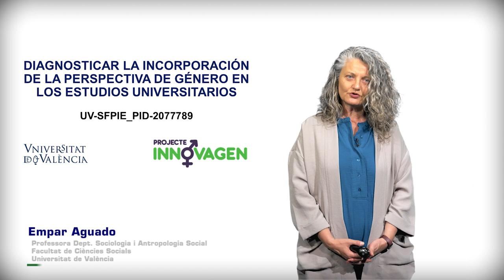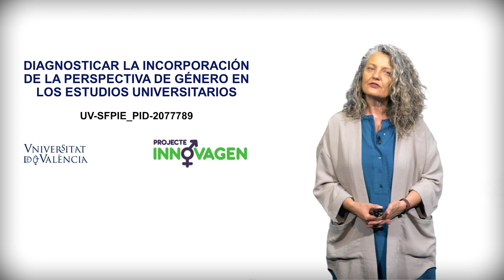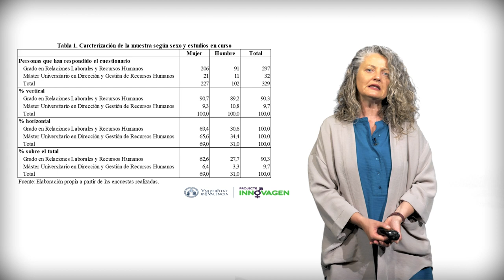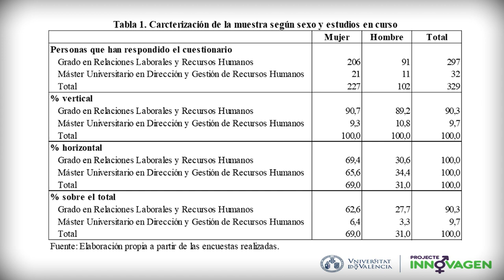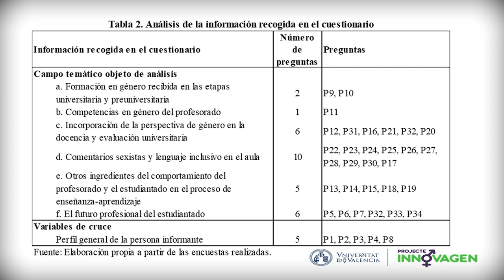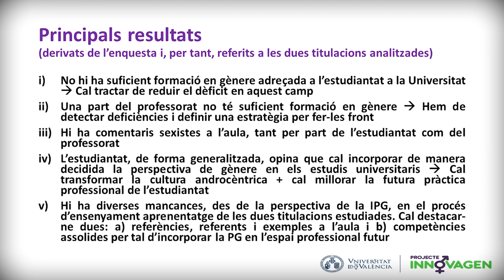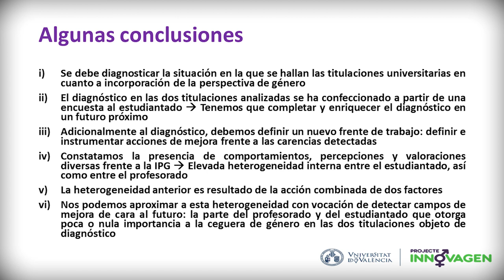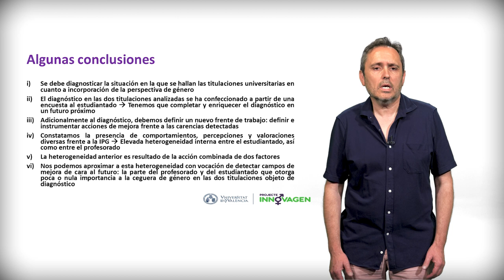DIAGNOSTICAR LA INCORPORACIÓN DE LA PERSPECTIVA DE GÉNERO EN LOS ESTUDIOS UNIVERSITARIOS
Autores principales: Empar Aguado Bloise y Josep Vicent Pitxer i Camps.

Incorporar la perspectiva de género en el ámbito universitario es incorporar una política integral para promover la igualdad de género y la diversidad en la investigación, la docencia, la gestión de las universidades y las prácticas profesionales en las organizaciones, todos ellos ámbitos afectados por diferentes sesgos. El proyecto INNOVAGEN pretende incorporar a la docencia del Grado en Relaciones Laborales y Recursos Humanos esta perspectiva necesaria. Una de las diferentes acciones desarrolladas desde este proyecto ha consistido en diagnosticar la situación de las aulas.